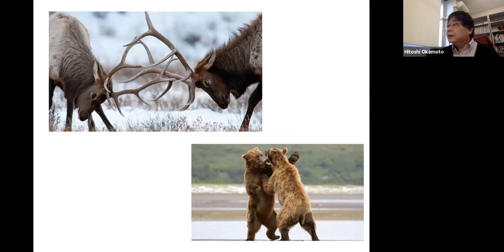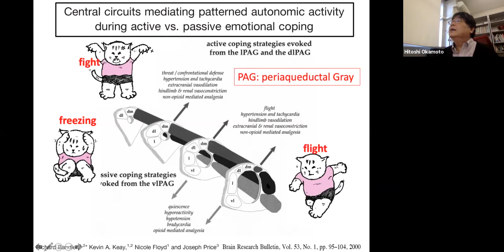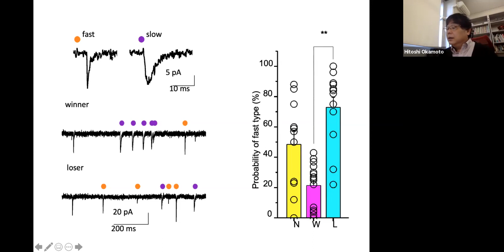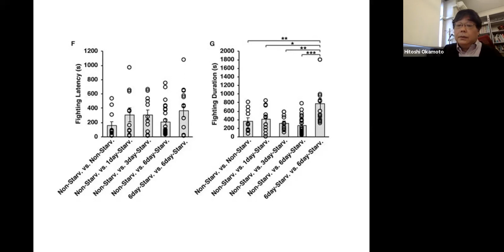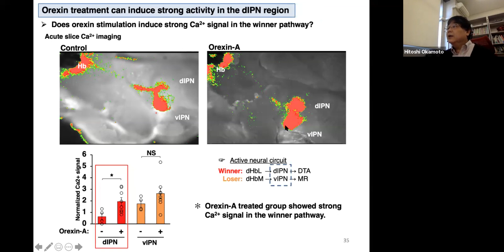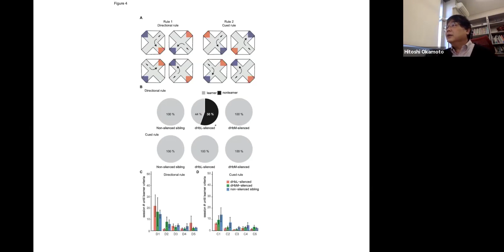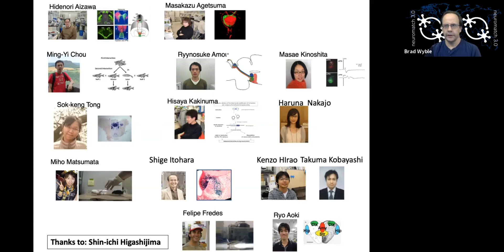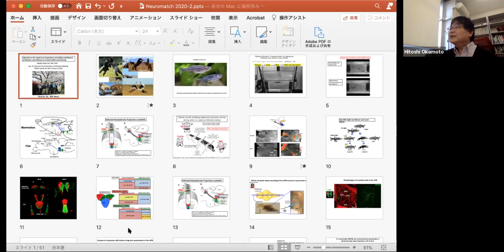Keynote: Habenula as the experience-dependent controlling switchboard of behavior and attention in …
Speaker: Hitoshi Okamoto, RIKEN Center for Brain Science, Tokyo, Japan
Title: Habenula as the experience-dependent controlling switchboard of behavior and attention in social conflict and learning
Emcee: Brad Wyble
Backend host: Elnaz Alikarami